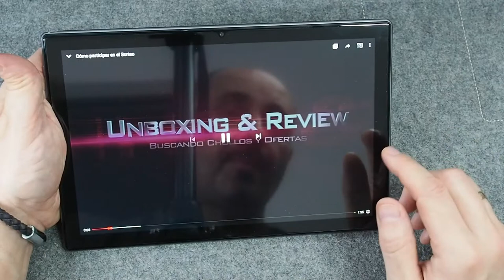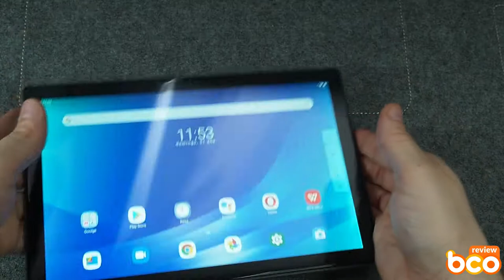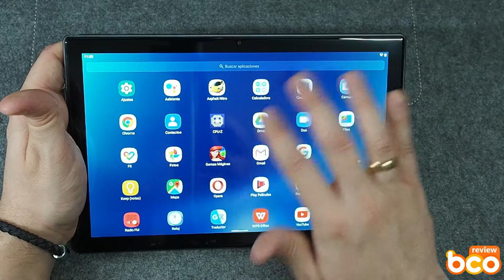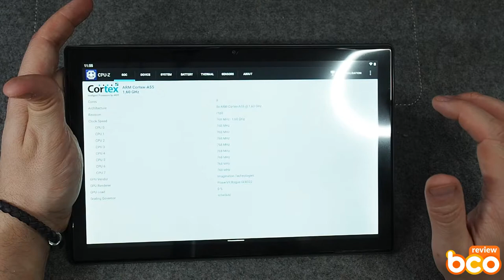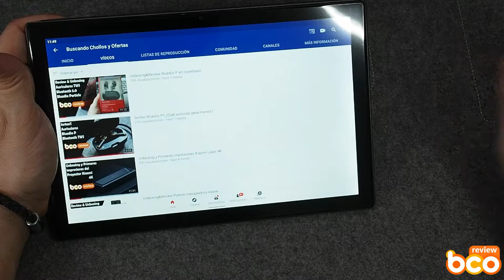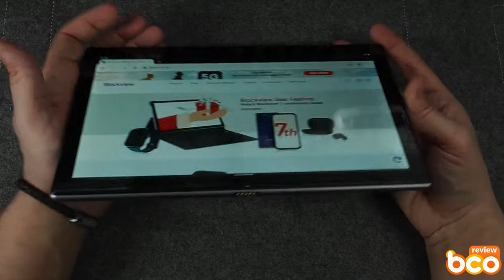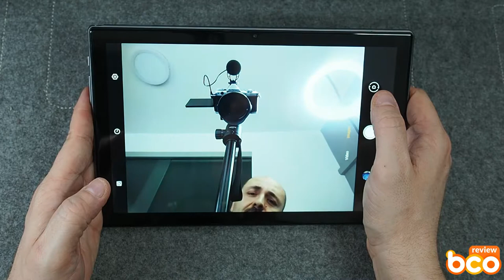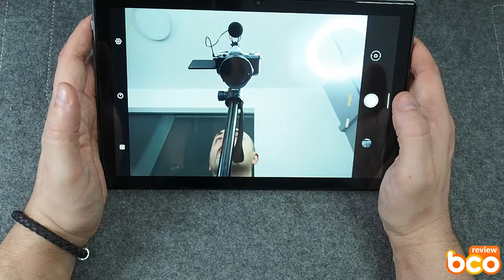Unboxing&Primeras Impresiones de la Tableta Blackview Tab8E (probando el PUBG)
Puedes comprarlo por 128,99 € en Amazon España, pincha "aplicar el cupón descuento de 15 €" en este enlace